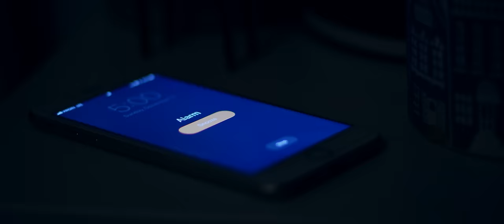This is Edmonton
We’re a city of grit. Of love. A city that gets up while it’s still dark to do what we have to do. And a city of champions, always. Edmonton Eskimo Mike Reilly talks Edmonton like the locals know it.